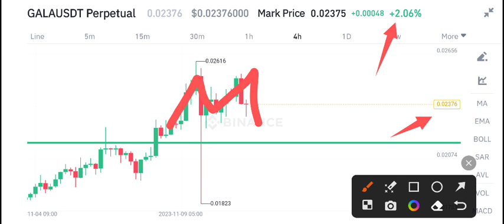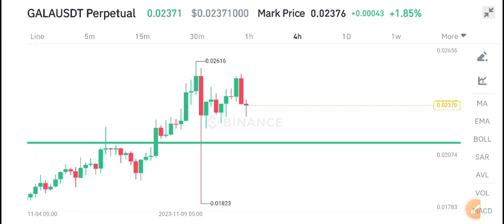Gala coin Coin News Today! Gala Price Prediction